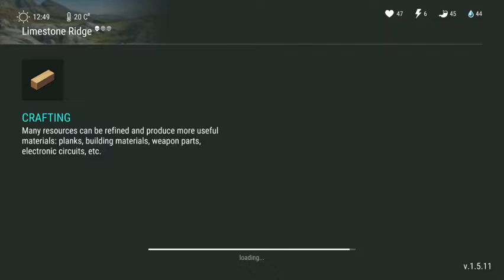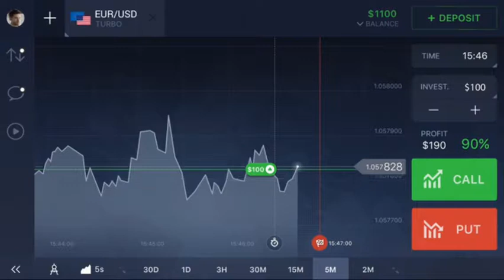Last day on earth (episode 1)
Hey guys this is my first video made on the game ...…….